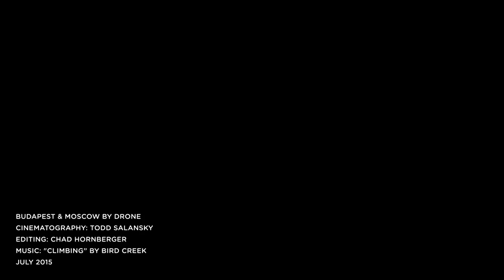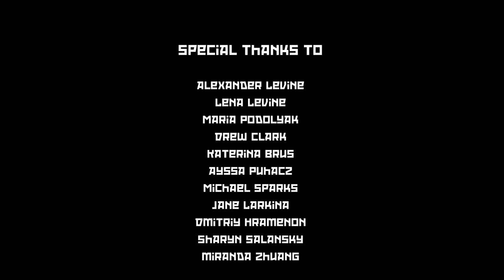Budapest & Moscow by Drone – Norris Clifton Aerial Photography